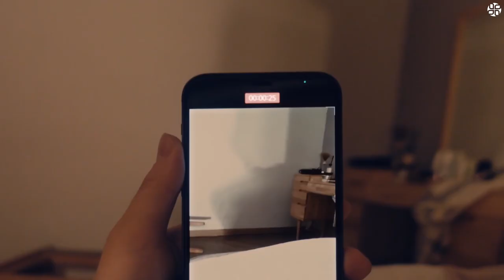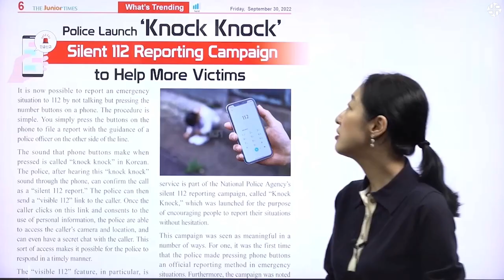Cheil Seoul Knock Knock for Korean Police Agency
Winner of 3 Grands Prix at Spikes Asia (March 2023). How victims of domestic abuse can alert the Police without detection.